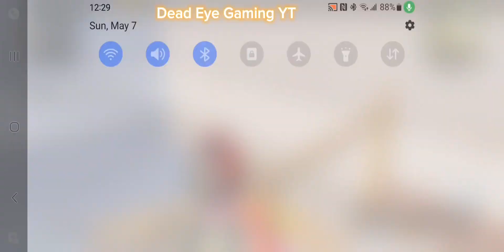Umer Full Camping Funny 😂😂 game...Taimor /Dead Eye Gaming YT LIVE Pubg Gameplay